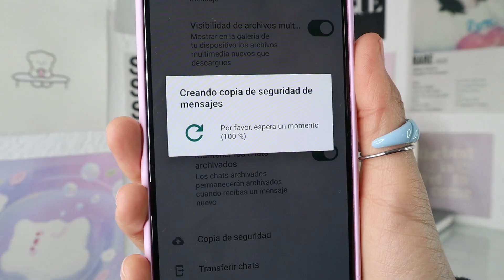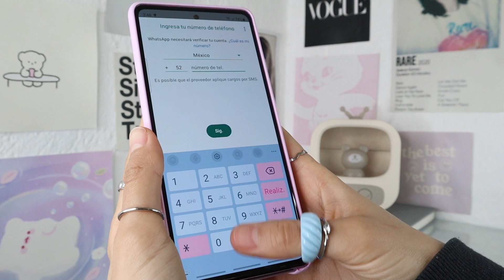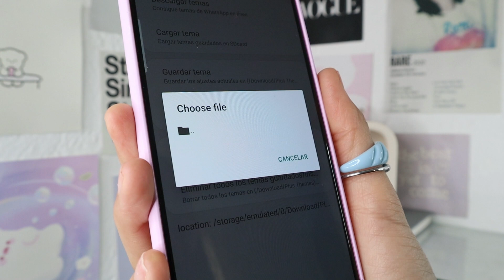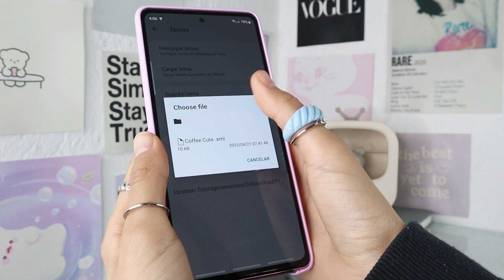Cómo recuperar copia de chats en WhatsApp plus y estilo iPhone + No se pueden aplicar temas